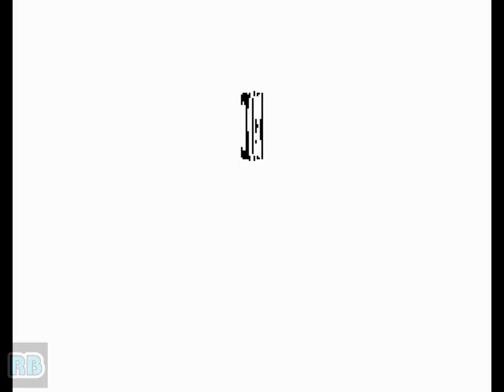1994 [60fps] Top Hunter Roddy Hardest ALL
トップハンター - RODDY ＆ CATHY - / Top Hunter - Roddy & Cathy (NGM-046)　SNK 1994　1cc　Player gheb　収録Ver Wolfmame0.183　level 8

トップハンター - RODDY ＆ CATHY -

発売年：1994.05
開発／発売元：エス･エヌ･ケイ（SNK）
ジャンル：アクション
コントローラ：8方向レバー+3ボタン
システムボード：SNK ネオ･ジオ マルチビデオシステム（NEO･GEO MVS）

舞台は宇宙開拓時代。このゲームの主人公「ロディー」と「キャシー」は名うての賞金稼ぎだ。2人の故郷の惑星が高額賞金首の宇宙海賊「クラプトン」に襲われたことから物語がはじまる。この「トップハンター」は、美しいグラフィックが印象的な、横スクロールタイプのアクションゲームである。操作は8方向レバーで移動、3つのボタンは攻撃、ジャンプ、ラインの移動に使用する。また、攻撃コマンド入力による必殺技や、ボタンを押し続けて、手を伸ばしたりできるのが特徴。

ストーリー:
時は、宇宙開拓時代―宇宙海賊クラプトンの拠点カルテット・スターズ（四連惑星）に潜入した２人の男女がいた。その名はロディー＆キャシー。通称「トップハンター」、宇宙を旅する凄腕の賞金稼ぎである。彼らの目的は、故郷の惑星を滅ぼしたクラプトンを倒し、莫大な賞金を得ること。行く手には、クラプトン率いる海賊軍団と罠が待ち受けている。「トップハンター」のプライドを賭けた2人の復習劇が、遂に始まった！！
[出典：トップハンター - RODDY ＆ CATHY - 業務用販促チラシ エス･エヌ･ケイ（SNK)]

An unique action platform game that feature Roddy & Cathy, 2 powerful bounty hunters that are determined to wipe out the space pirate army! Features excellent 2-D graphics & plenty of secrets to find!

- TECHNICAL -

Main CPU : 68000 (@ 12 Mhz)
Sound CPU : Z80 (@ 4 Mhz)
Sound Chips : YM2610 (@ 8 Mhz)

Players : 2
Control : 8-way joystick
Buttons : 3
= [A] Punch/Arm stretch/Throw objects, [B] Jump, [C] Change planes

- TRIVIA -

The game borrows plenty of ideas from many of SNK's most popular fighting games at the time of its release. The two-plane stages were first used in "Fatal Fury - King of Fighters", also Roddy & Cathy feature special moves that fans of "Fatal Fury - King of Fighters" and "Art of Fighting" are sure to recognize!

Pony Canyon / Scitron released a limited-edition soundtrack album for this game (Top Hunter - Shisekai Gakkyoku Zatsugidan - PCCB-00157) on July 21, 1994.

- STAFF -

Producer : Eikichi Kawasaki
Planners : Yasumi Tozono (Tozono), M. Matsuda, Y. Hashimoto
Front Designers : Tatsuya Shinkai, Khozoh Nagashima, C.A.C. Yamasaki, Mikarin Nishida
Back Designers : Hirolin Hajima, Munk Etoh, Kaori Kusunoki, Eri Kohjitani, Oda Nobunaga
Programmers : Carib, Shochan, Imasa. F, Data Tada
Sound : Yoko, Jojoha Kitapy, Shiba Pooh, Akky, Masahiko Hataya (Papaya), Toshio Shimizm (Shimizm)
Designers : Nao Q., Lolie Nishioka, K. Kinoko, Mohko Hung
Special Thanks : James Hove, H. Tanaka, Miyagami, STG Oyaji

- SOURCES -

Game's rom.
Machine's picture.